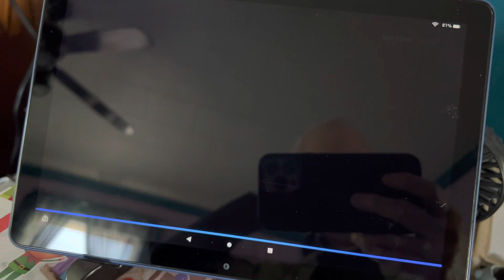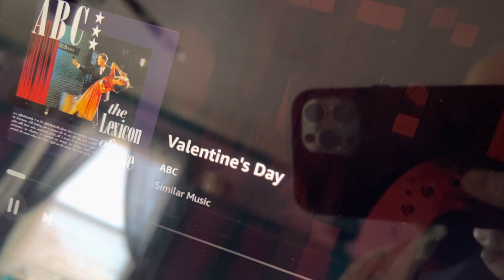OnlyFans of Alexa will get it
All-new Amazon Fire HD 10 tablet, built for relaxation, 10.1" vibrant Full HD screen, octa-core processor, 3 GB RAM, latest model (2023 release), 32 GB, Black

Amazon Fire HD 10 tablet, 10.1", 1080p Full HD, 64 GB, latest model.

Ever since I started using Alexa to control my devices, it's been fun and useful. But it was especially fun to use her to make my Monday mornings a little more special. By saying "Happy Monday" to Alexa, I was able to set my alarm, turn on my lights, and more.

Whether you're using Alexa to get your morning started or just to have some fun, these tips are sure to make your day!
In this fun video, I show you how saying "Happy Monday" to Alexa changed my day forever!By saying happy Monday to Alexa, I was able to set my day up with a bunch of funActivities and tasks that I would normally do manually. For example, I was able to set up a to-do list for the day that included things like going for a walk and checking my email.So if you're looking for a way to make your Mondays a little bit more fun, be sure to try saying happy Monday to your Amazon Fire Tablet! It'll definitely change your day for the better!In this video, I'm telling the story of how saying Happy Monday to my Amazon Fire Tablet changed my day forever.I was grocery shopping and I said "Alexa, happy Monday" and she replied with "How are you today?" I was so surprised and happy that she knew my name! After that, my day was absolutely amazing! I got to try out all of the new features my Fire Tablet had and it was so fun! I definitely recommend saying happy Monday to your Amazon Fire Tablet to make your day better!

  BAILY 100 Fortune Cookies Individually Wrapped for Freshness, Bulk Fortune Cookies, Typical Chinese Fortune Cookie With a Note of Vanilla Flavor for Good Luck and Fun Predictions

Some claim my voice gives them unintentional asmr asmr unintentionalasmr I am a voice actor. Hire me. PittsburghPat.com